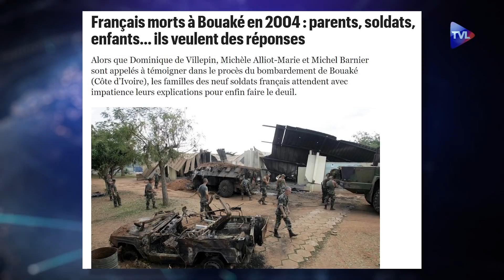L'affaire Bouaké : un des pires scandales de la Vème ? - Le Zoom - Jean Balan - TVL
Le 6 novembre 2004, neuf soldats français sont tués à Bouaké en Côte d'Ivoire. Maître Jean Balan est l'avocat de 22 familles de soldats tués ou blessés. Depuis plus de 15 ans, il mène un combat pour lever le voile sur cette tragédie. Une tragédie faite de mystères et de mensonges, qui met en accusation une nomenklatura et les personnalités les plus plus importantes de l'Etat français. Dans quelques jours s'ouvre le procès de Bouaké. Va-t-on découvrir qui étaient les véritables commanditaires de cet assassinat ? La vérité sera-t-elle faite sur ce qui pourrait bien être un des pires scandales de la Vème République ? Pour que ces crimes ne restent pas sans châtiment !